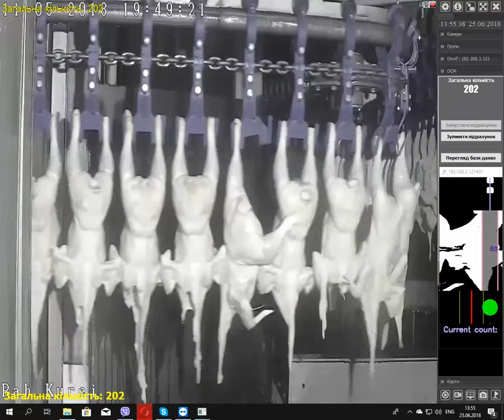Counting chicken on a conveyor line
Hunter OCM module can make such tasks as counting one typed objects on a conveyor line, packeted objects, dairy products ets.